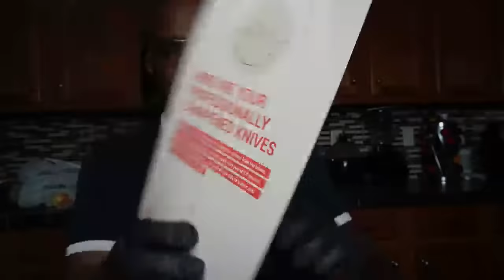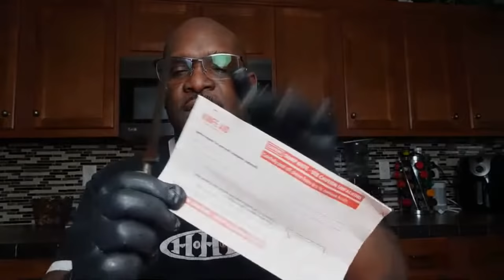Sheet Pan Parmesan Baked Potatoes...LIVE COOKING #1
If you love recipes Follow me or join our Awesome Free Recipe YouTube channel for recipes, fun, tips and inspiration daily😀

*If you want a YouTube Channel Shout-Out, Please Check Here & Give me information about your channel

Making one of my recipes? Please let me know by sharing a photo on my Facebook page, or uploading to Instagram or Twitter with the tag Raymackstyle. It would make my day!

(((PLEASE CHECKOUT THESE YOUTUBE CHANNELS)))